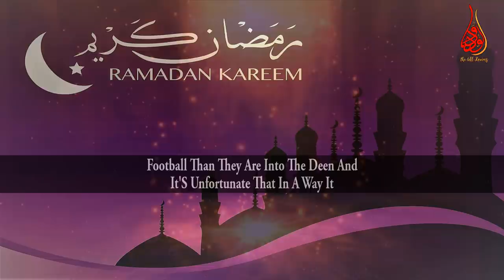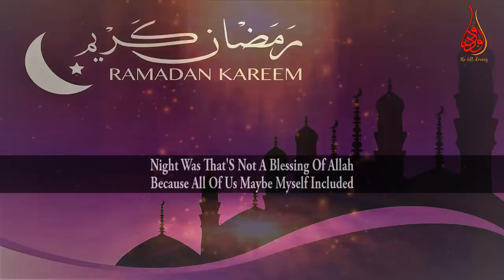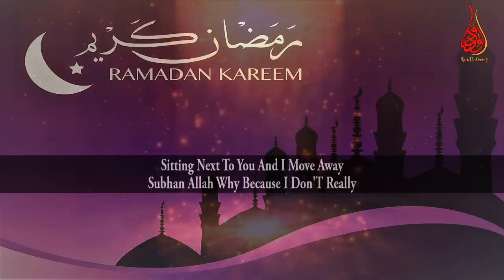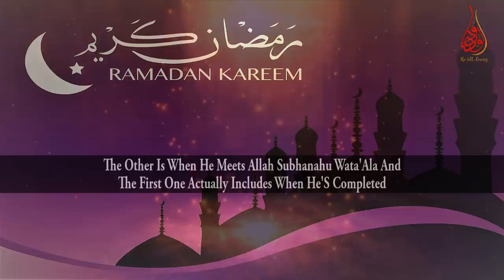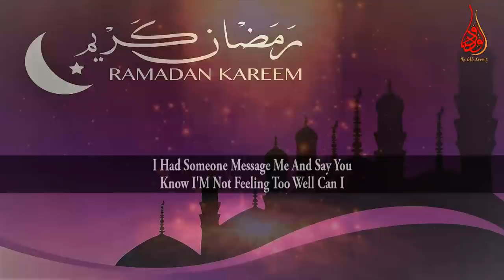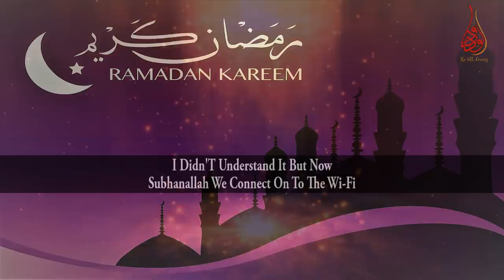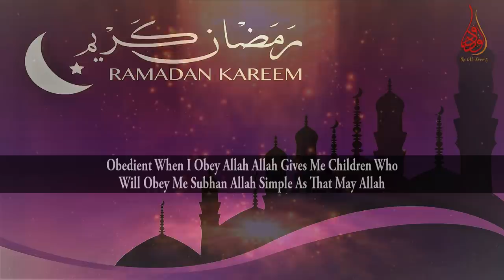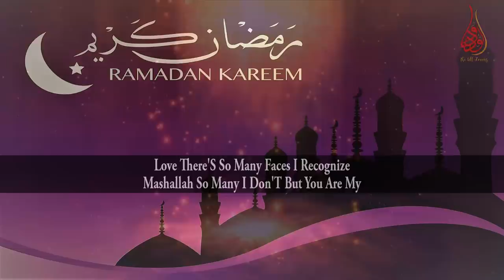The Last Third Of Ramadan & Hold The Spirit of That For The Whole Year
📌MuftiMenk highlights that Ramadan is an opportunity to score as much as we can to achieve the forgiveness of Allah and hold the spirit of the Ramadan to the entire year being conscious of Allah Allah subhanahu wa ta'ala.

Mufti Menk Quotes in this lecture “Imagine we have such a religion that teaches us to smile at one another,  to be kind to one another,  to be able to get closer to Allah. You need to also respect the creatures that that same Allah has made; starting with humankind , your family members and the others.”